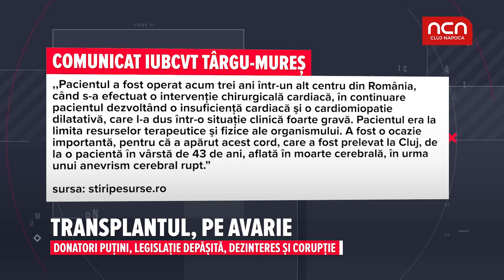Transplantul, pe avarie